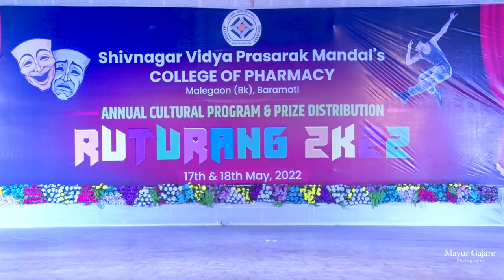Desi boyz || SVPM College of pharmacy Malegaon ||🤞collegeday